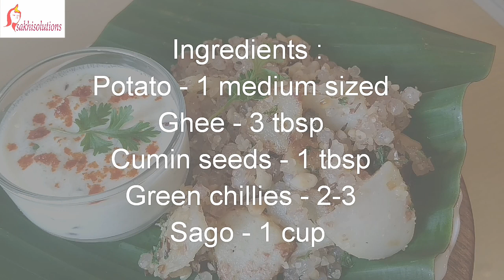Sabudana khichadi(Maharashtrian way)& raita/ साबुदाणा खिचडी, काकडीची कोशिंबीर| sakhisolutions.com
Sabudana khichadi is an Indian dish made from soaked sabudana. It is typically prepared in parts of Western India such as Maharashtra, Karnataka, Uttar Pradesh, Madhya Pradesh, Rajasthan and Gujarat.
sabudana khichdi ismade with potatoes, peanuts and sago. I bet you this is most favorite dish of 50 % of Indians. In every region it is made in different way. I have shown Maharashrian way to cook sabudana khichadi and cucumber raita. Do try and share your experiences with us.